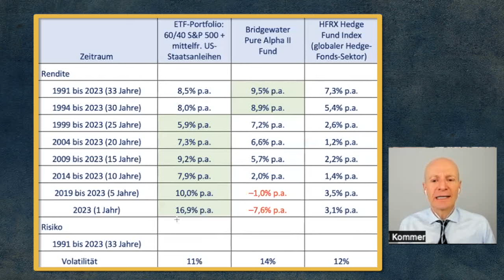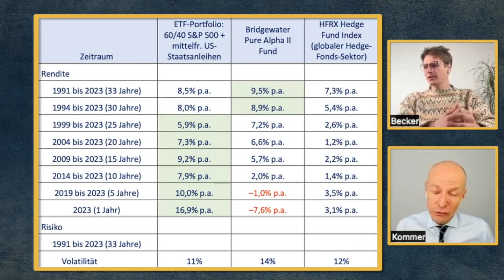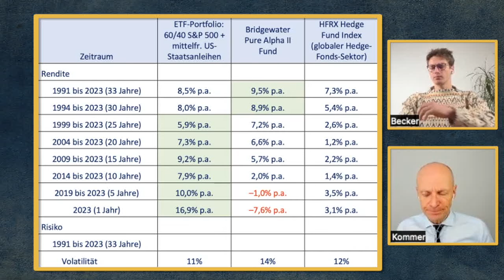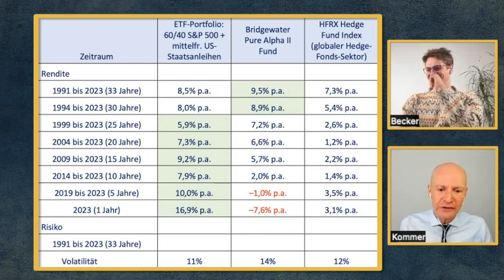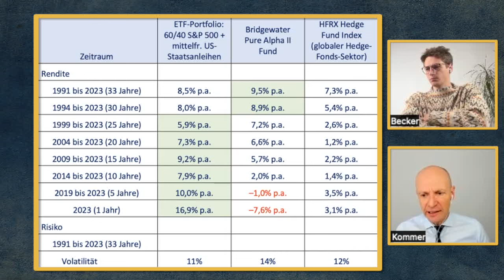Gerd Kommer: Mit diesem Marketing verdient Ray Dalio Milliarden // Und das ohne gute Performance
Ray Dalio gilt ist in aller Munde und gilt weltweit als Investment Legende. In diesem Video klärt Gerd Kommer auf warum so viele Investoren sich von Ray Dalios Marketing Kampagnen blenden lassen und trotz schlechter Performance in seinen pure alpha Hedge Fonds investieren.

Melde dich bei informunity an, um erste Erfahrungen mit der Börse und dem Kapitalmarkt zu machen
Videoempfehlungen:
Buchempfehlungen:
Ray Dalio:
Neue Weltordnung;
Schulden Zyklen
Prinzipien des Erfolges